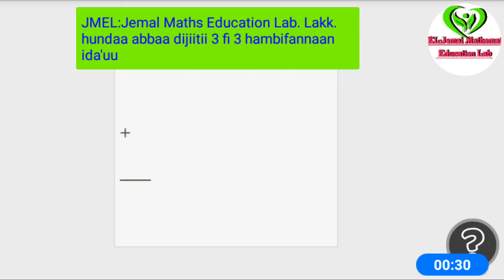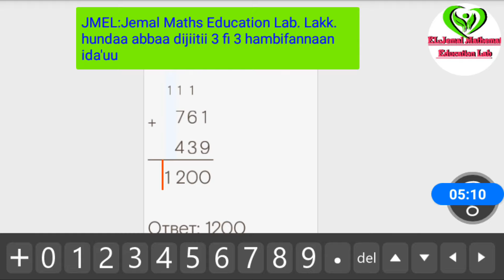Part. 6 Lakkoofsota hundaa abbaa dijiitii 3 fi 3 hambifannaan ida'uu.